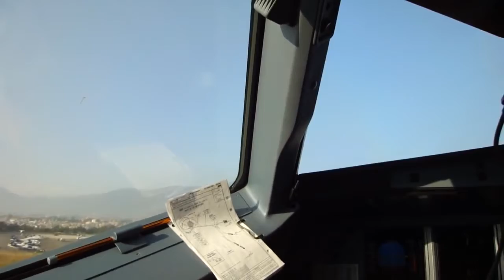COCKPIT pilot's view TAKE OFF AT KATHMANDU,NEPAL 2018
COCKPIT pilot's view TAKE OFF AT KATHMANDU,NEPAL
COCKPIT VIDEO  TAKE OFF AT KATHMANDU,NEPAL